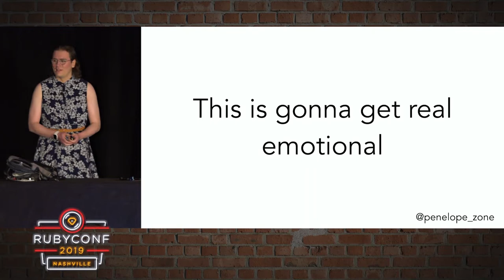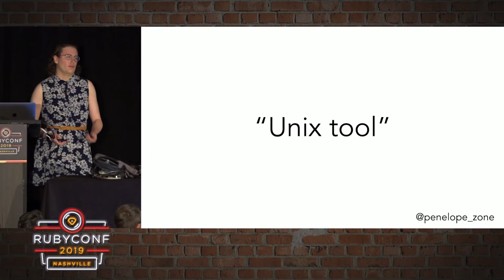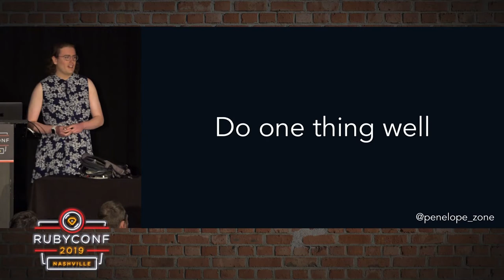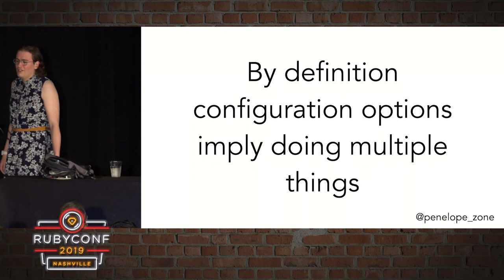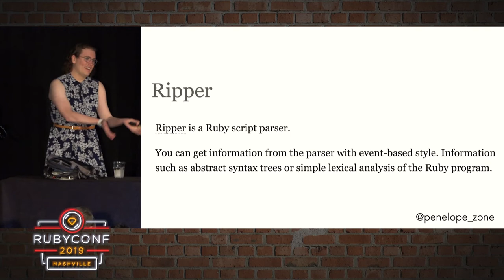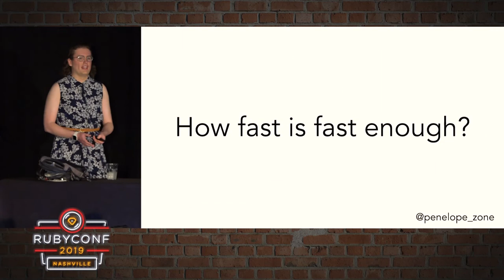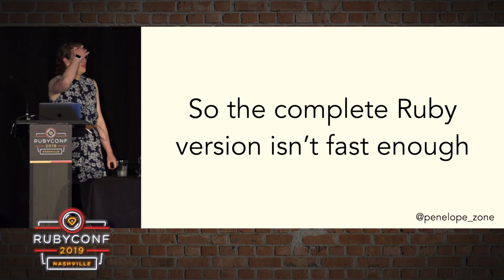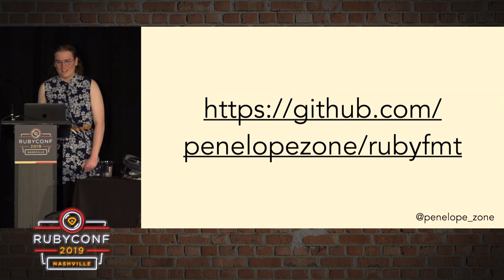RubyConf 2019 - Introducing Rubyfmt by Penelope Phippen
Go has gofmt, Rust: rustfmt, elixir: mix format, so what about Ruby? One response is Rubocop! A sometimes beloved, sometimes maligned formatting and linting tool. A design principle of Rubocop is configurability. So, what if we had a code formatter without configuration options?

In this talk, you’ll learn about my goals for Rubyfmt, my upcoming Ruby formatter. You’ll also get a guided tour through Ruby’s parser, and learn about why I’m rewriting the parser in Rust! This talk will get technical, and you should come if you want to learn more about Ruby’s parser and internals.